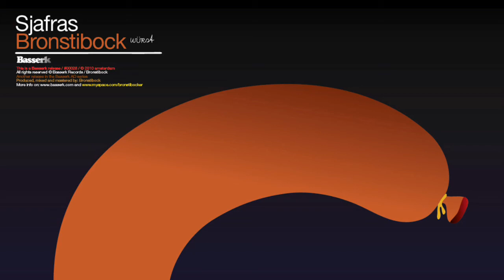Sjafras - Bronstibock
The title track for our Safras release 2010 ! You should come and see this live ;)